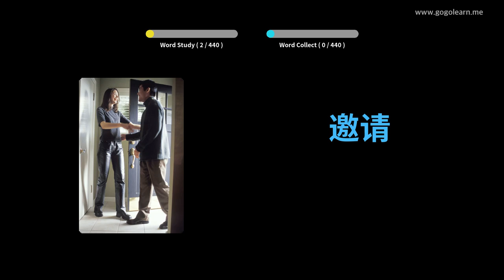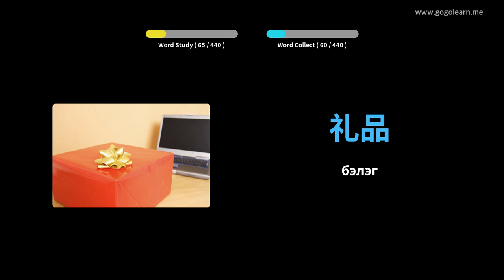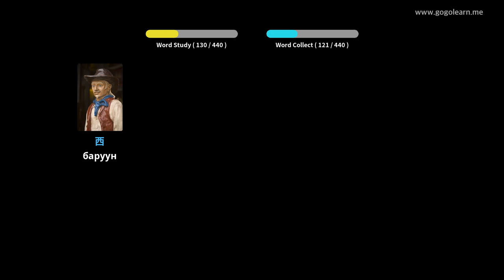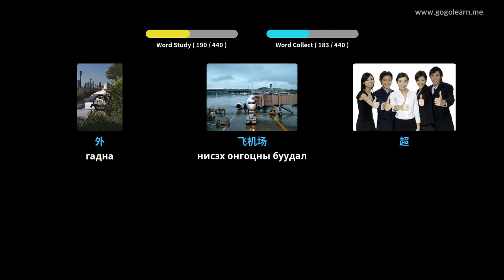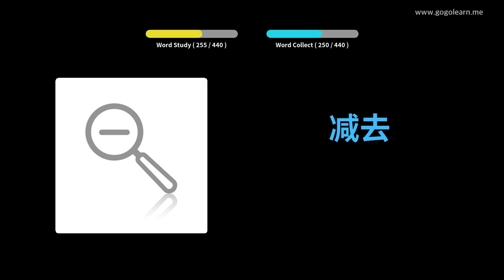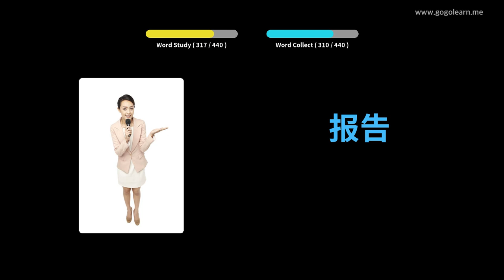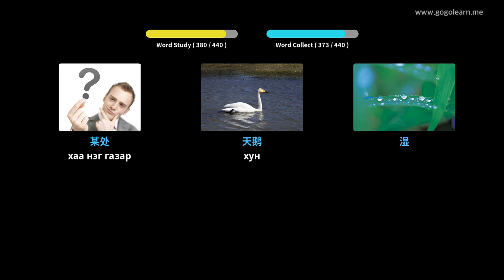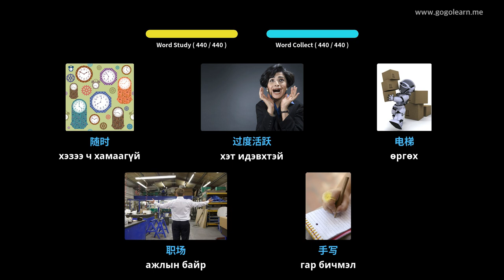Хятад хэлний тайлбар толь 2-р сургууль Golearn